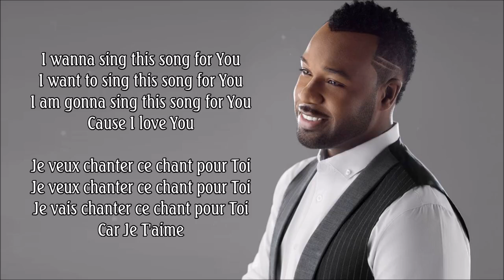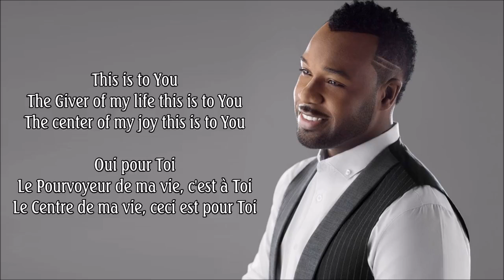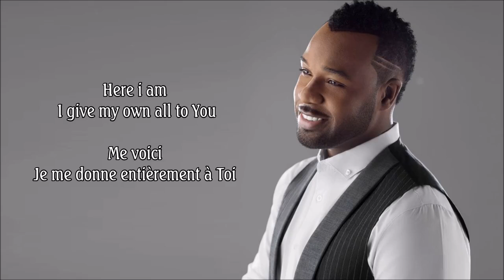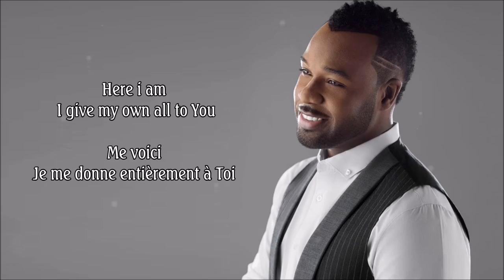THIS IS TO YOU VASHAWN MITCHELL By EydelyWorshipLivingGodChannel